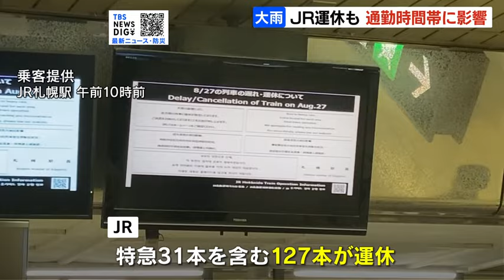北海道内各地で強い雨 苫小牧市では1時間で35ミリの雨 小中学校37校が臨時休校 JRは一部区間で運転見合わせで127本運休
北海道内は、大気の状態が非常に不安定で、各地で強い雨が降っています。
交通にも影響し、通勤通学の時間帯を直撃しました。

視聴者
「えぐっ、やばい」

川のように冠水した道路。27日朝の北海道苫小牧市の様子です。

苫小牧市では、午前６時40分すぎまでの１時間で35.0ミリの激しい雨が降り、苫小牧市は小中学校37校を臨時休校としました。

北海道内は前線が停滞している影響で、各地で雨が強く降っています。

高速道路は、道東道の夕張インターとむかわ穂別インターの間の上下線が通行止めになっています。

ＪＲは千歳線や函館線などの一部区間で運転を見合わせた影響で、特急31本を含む127本が運休しました。

北海道内は、27日明け方までの24時間に多いところで120ミリの雨が降るおそれがあり、低い土地の浸水や川の増水に警戒が必要です。2024年08月27日(火) 11時53分 更新